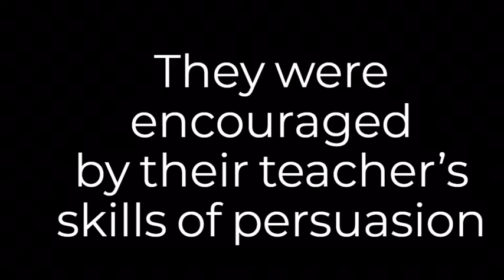All Quiet on the Western Front (1979) Trailer - Multimodal Project Final Draft